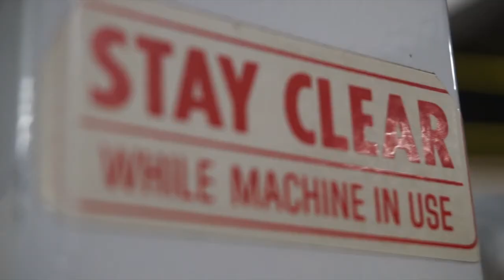Bodybuilder, Joe Jaramillo